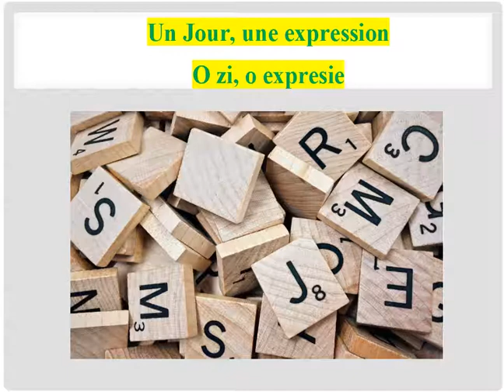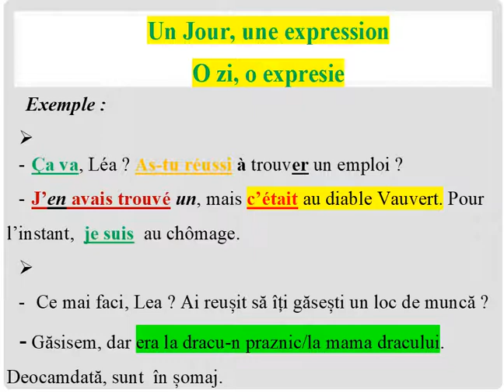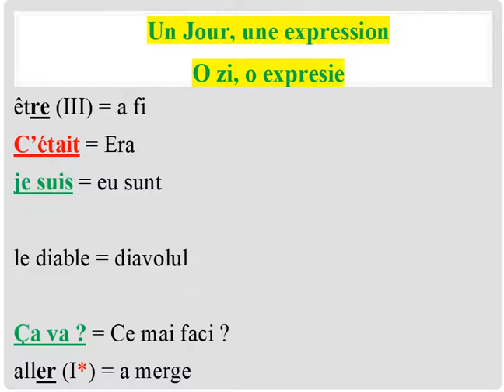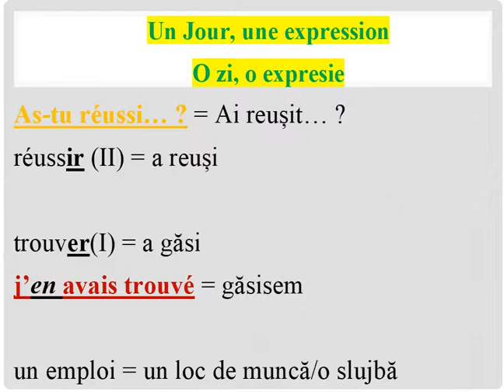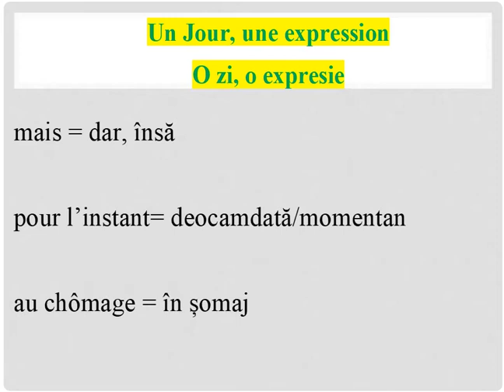Cum spui: "era LA DRACU-N PRAZNIC / la MAMA DRACULUI.."? FR-RO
Învață o expresie în franceză în fiecare zi!  Apprends une expression en français tous les jours!
Timestamps /Horadatages = Marcaje temporale
00:00 Cum spui: "ERA LA DRACU-N PRAZNIC / LA MAMA DRACULUI.."?IciOnParleFrançais
1:30 Exemplu cu expresia 'era la dracu-n praznic /la mama dracului'
2:01 Vocabular și gramatică